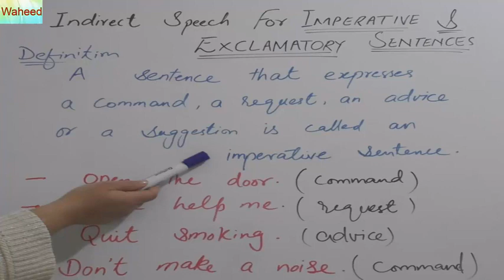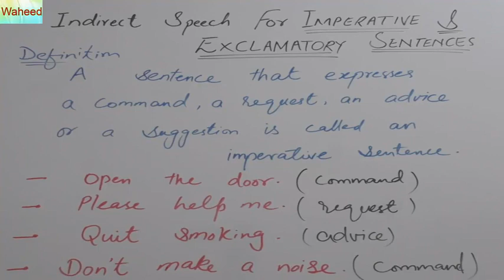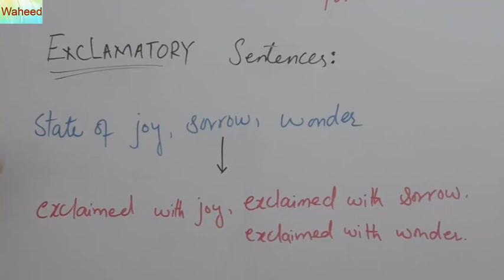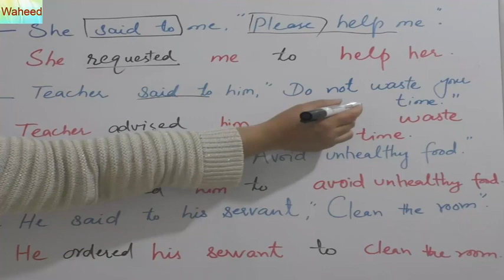Imperative and Exclamatory sentences Direct Indirect Speech in urdu English Grammar lesson no .57(8)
Imperative and Exclamatory sentences,
Exclamatory sentences,
indirect speech for imperative sentences,
indirect speech for exclamatory sentences,
imperative sentences in urdu/hindi,
exclamatory sentences in urdu/hindi,
reported speech in urdu/hindi,